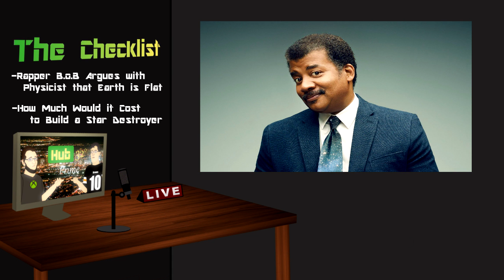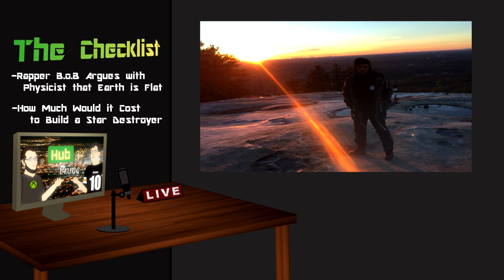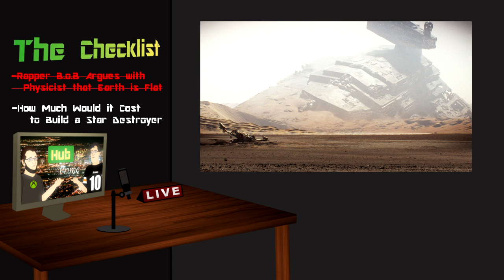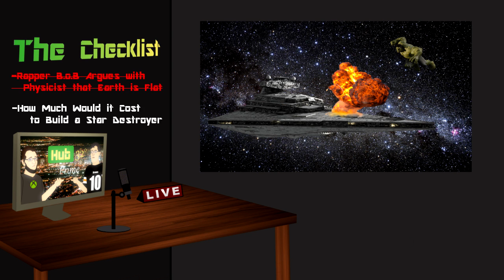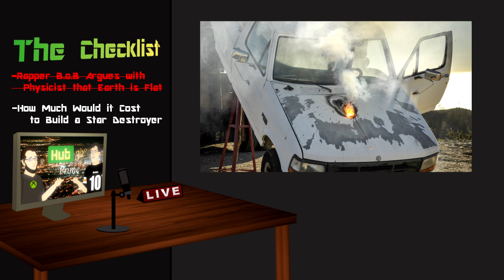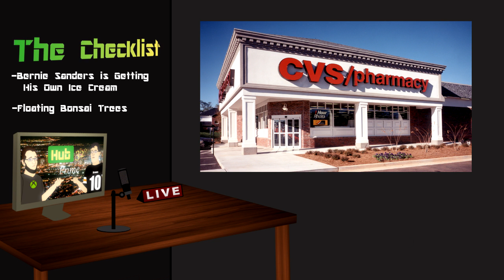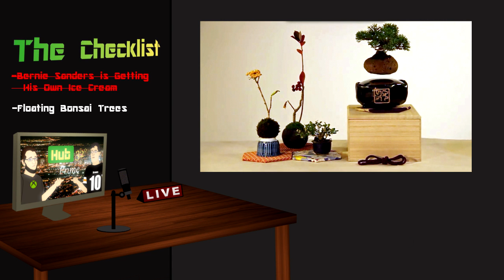Best 2016 Movies and Trailers - Prime Show Epi. 7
2016 is shaping up to be an amazing year for movies, packing in a huge array of squeals and original films. In this episode of the Prime Show, we run down the list and give our picks for must see movies and give our shout outs to the best trailers we've see so far.

In the Checklist, we discuss B.o.B arguing with Neil deGrasse Tyson that the Earth is flat, How Much a Star Destroyer would cost to build, Bernie Sanders getting his own ice cream flavor, and floating bonsai trees. All links are below!

This is the Hub 32 Prime Show bringing you the latest in weird culture, science, and entertainment news every other week in the Checklist as well as our random round table topics.

Also, feel free to stock us on your favorite social network!